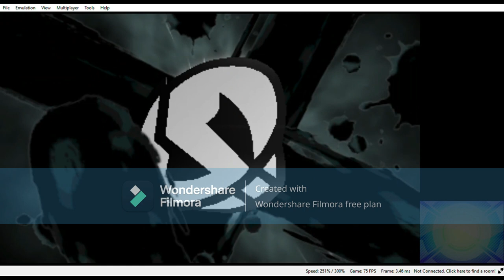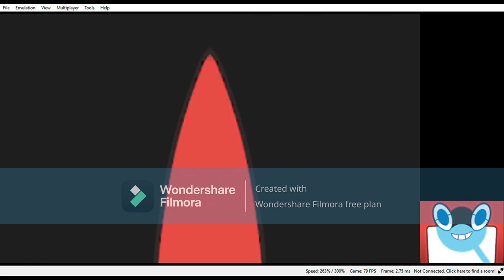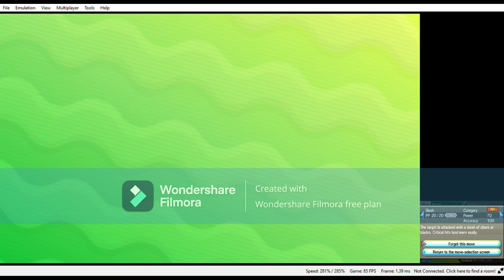pokemon ultra moon part 5 storming team skull's base and aether fountation